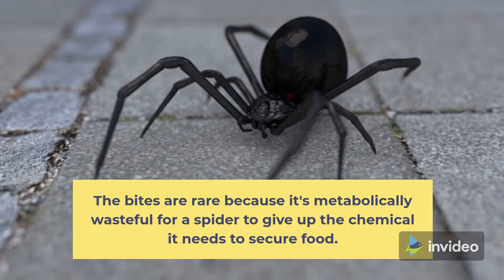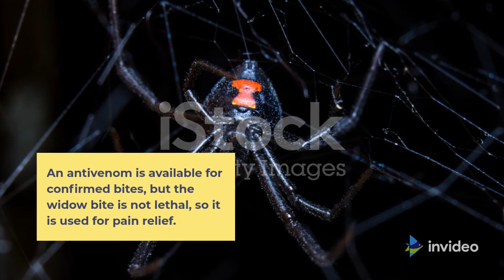BLACK WIDOW SPIDERS BITES RARELY CAUSE DEATH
Black widow venom is neurotoxic. In humans, the symptoms of a bite are collectively termed latrodectism. In contrast to some spider bites, the black widow bite is immediately painful. The venom contains latrotoxins, smaller toxic polypeptides, adenosine, guanosine, inosine, and 2,4,6-trihydoxypurine. If venom is injected, symptoms include muscle pain, sweating, increased heart rate, abdominal cramps, and muscle spasms. The bite itself is very small and may or may not present redness and swelling.